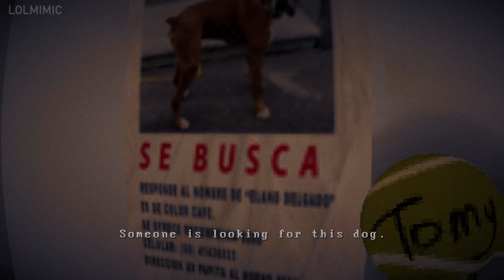Canine - Horror Game 공포게임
LoL MIMIC 채널을 무료로 구독(LoL MIMIC youtube channel) :
출처 (다운로드&플레이 가능)